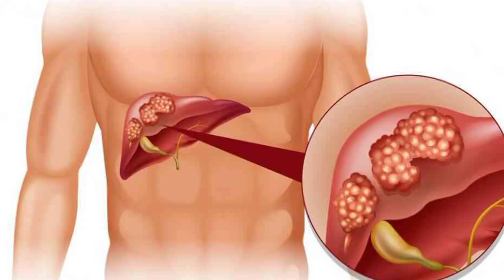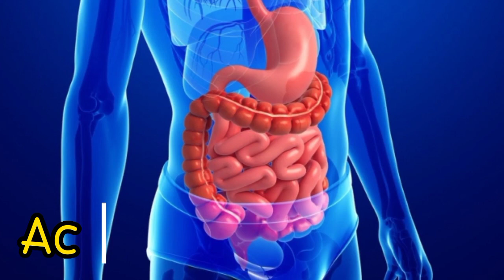САРЫМСАҚТЫҢ 10 пайдасы және зияны...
Адамның қорғанышы – иммун жүйесі. Түрлі жұқпалы ауруға қарсы тұру қабілетіміз де сол иммун жүйеміздің мықтылығына тікелей байланысты. Иммунитетті күшейтуде тамақ рационы аса маңызды. Міне, осындай да сарымсақ жеудің пайдасы көп екенін жиі естиміз. Сонымен сарымсақтың қандай пайдасы және «пайдалы екен» деп шамадан тыс жеудің нендей зияны бар?